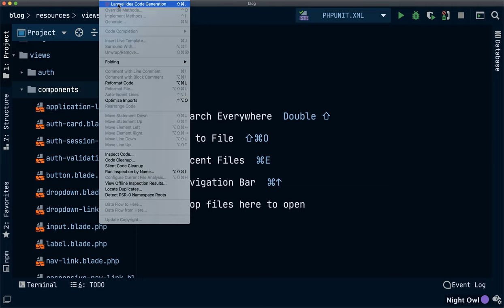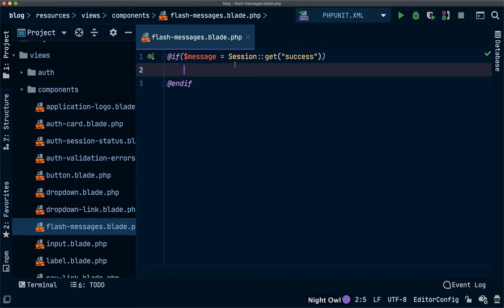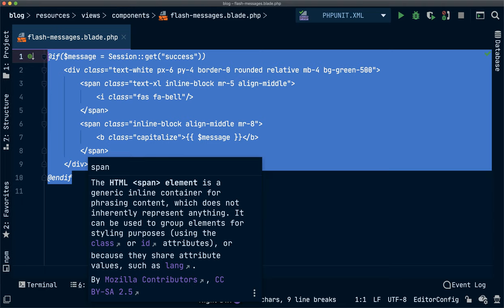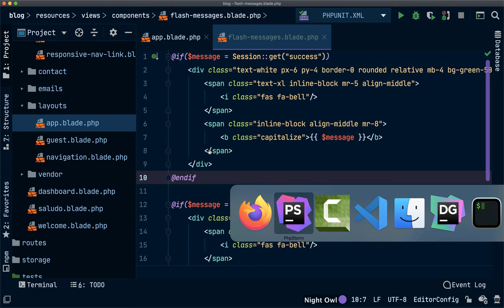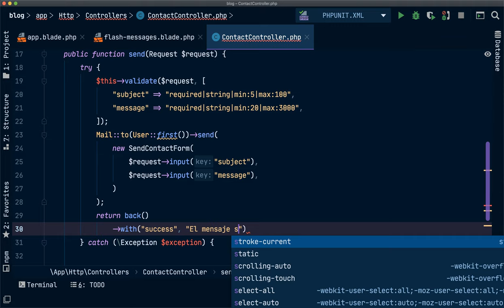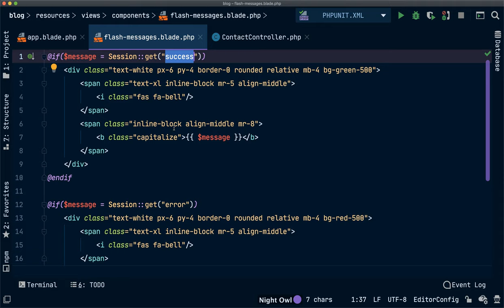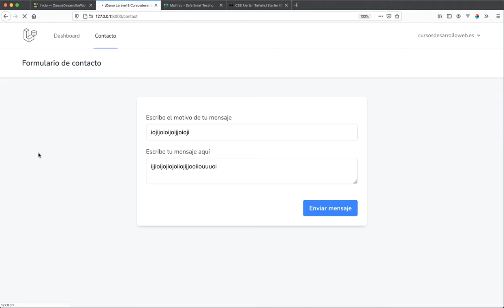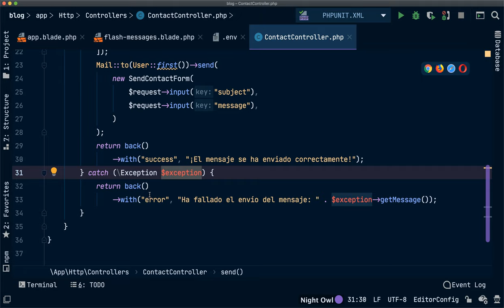#32 Mostrar mensajes flash con try catch y componente Flash Messages - Curso Laravel 8 gratis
En este vídeo crearemos un componente con Blade-X llamado Flash Messages y capturando las excepciones al procesar el formulario de contacto notificaremos al usuario si todo ha ido bien o algo ha fallado con un mensaje acorde impreso en pantalla.